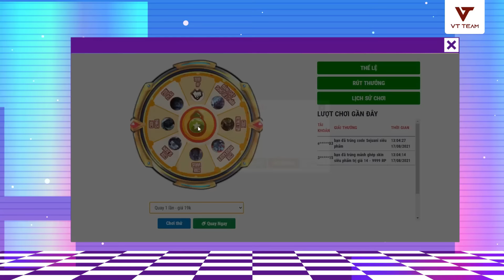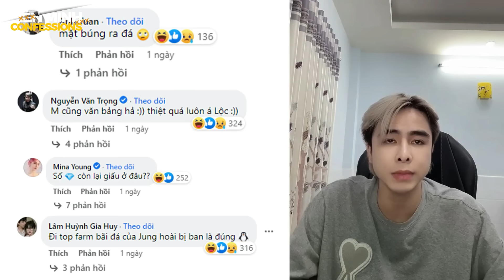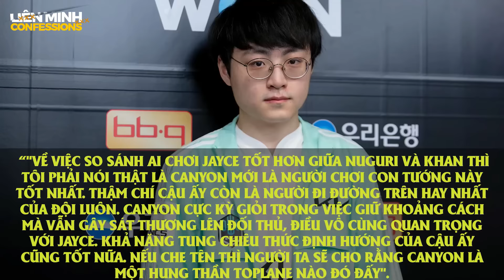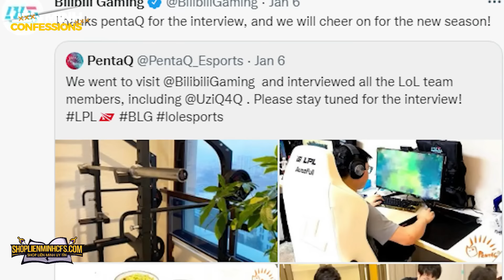TIN GIẢI 408: UZI NGHỈ THI ĐẤU ĐẾN HẾT MÙA GIẢI | TEDDY ĐƯA KDF VÀO BÁN KẾT | "CANYON KIA"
Vào Shop để mua Acc và nhận những ưu đãi siêu HOT cùng các event cực hấp dẫn nhé !!
00:00 Giới thiệu
01:09 Zeros lên bài khiêu khích EGO
02:19 ShowMaker thừa nhận DK hiện đang là Canyon KIA
03:55 Uzi tạm nghỉ thi đấu, lục đục nội bộ BLG là có thật?
05:33 LNG vào vòng 3, FPX được hưởng lợi
07:01 Thắng nghẹt thở 3-2, KDF bước vào bán kết